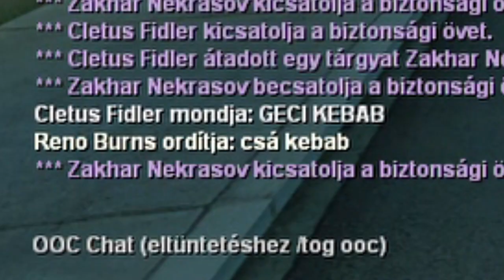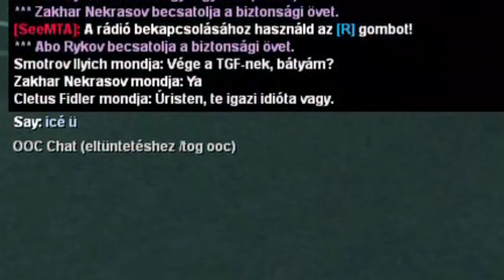[See MTA LV] - Lebegett a Redneck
volt egy redneck